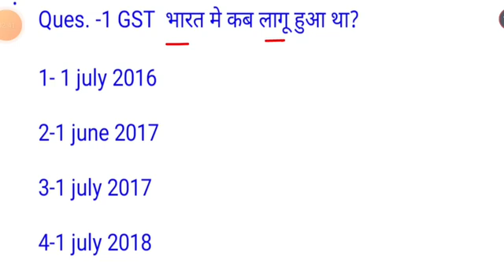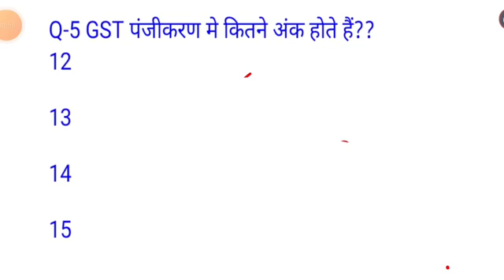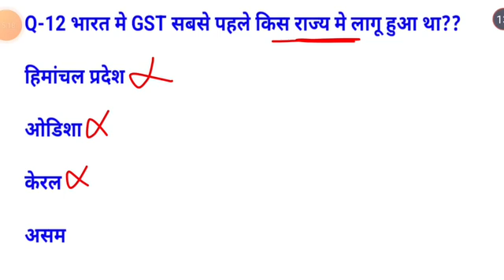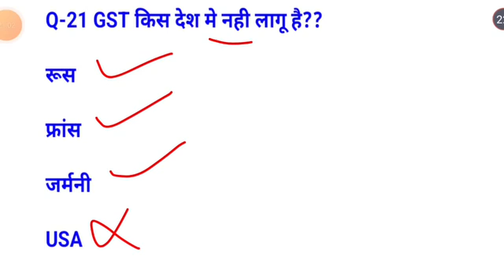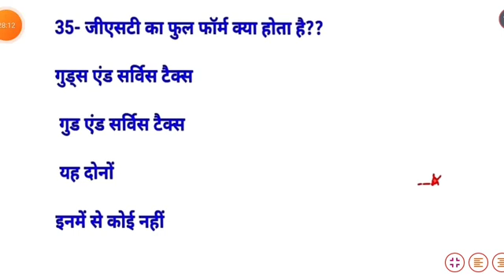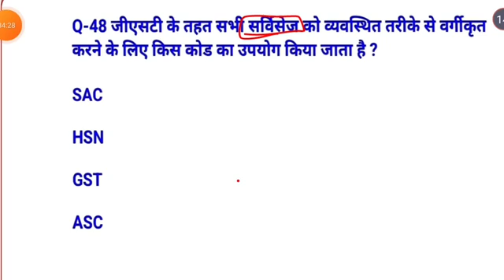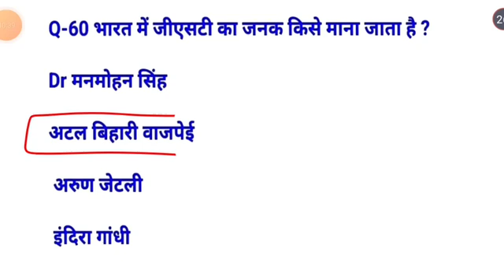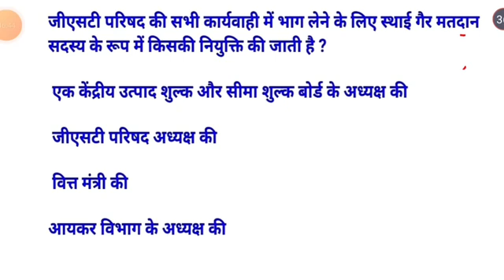gst important question for up police /gst MCQ ssc CGL chsl Mts uppcs upsc